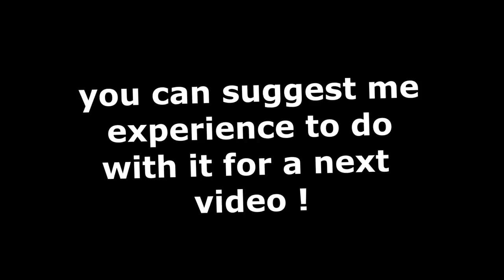Found Soul + Decap Attak = Minefield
Hey ! what do you think about this trick ? i found it myselft but im sure i'm not the only one who discovered this, adn don't forget to suggest some ideas to do with found soul trinket or decap attack, thos items are bugued and im sure there is more weird effect with them.

Timestamps :

00:00 Intro
00:04 Let's start
00:41 The damage Potential
1:18 Synergy ?
2:05 The Beast trapped
2:19 thing to know
2:32 Outro
2:48 Ending

Source and video :

Gameplay : Namie Kuningham, with debug command.

Extra music source :

00 : 00 Namie Kuningham - Namie's Lullaby
00 : 04 A Hat In Time - The Annual Bird Movie Award
2 : 49 Sonic Colors - Reach For The Starts ( Remix )

extra :  I took people comment below my video aboutwithout taking attention if someone ( other youtubers ) already did it I'm free like everyone, everyone make thing similars but with their own personality and vision of life, an idea does not belong to the one who finds it first, an idea is shared, improves over time, with everyone.